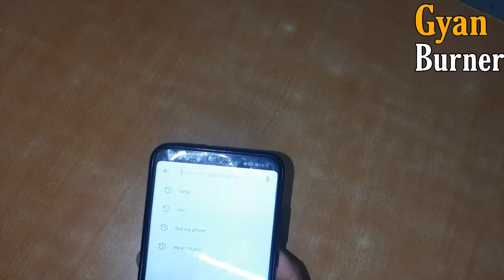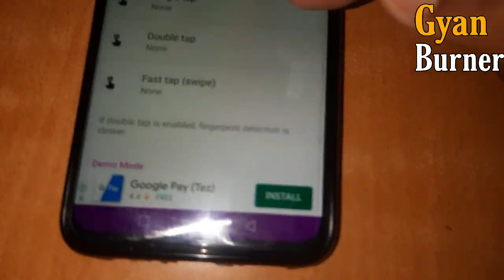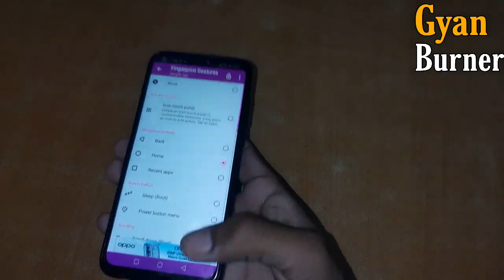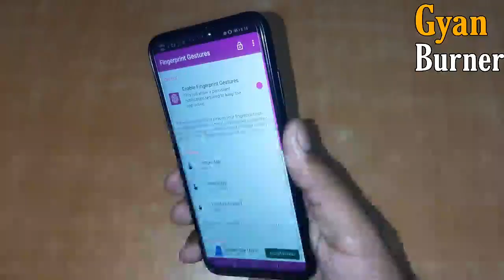Fingerprint Senser की ऐसी ट्रिक्स जो आपको बना देगी और स्मार्ट।😎😎😎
how to install emui 10 beta in honour 8X honour 9n honour 20 honour p20 MI and all other devices he MIUI 10 beta for honour devices.

About: Gyan Burner is a YouTube channel, where you will find technological videos in Hindi, technological news, new video Is posted everyday or certain time more:)☺️